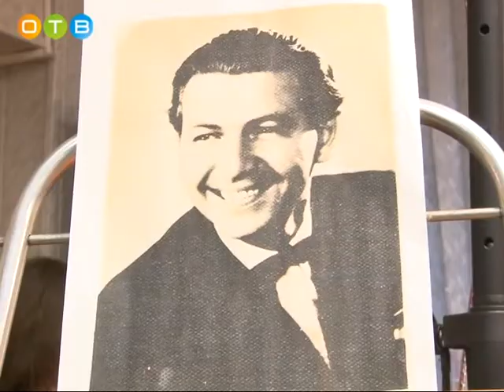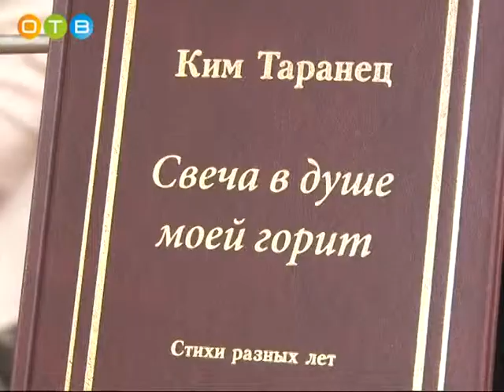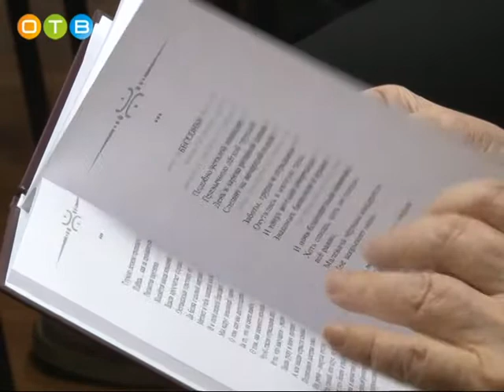Презентация книги Кима Таранца